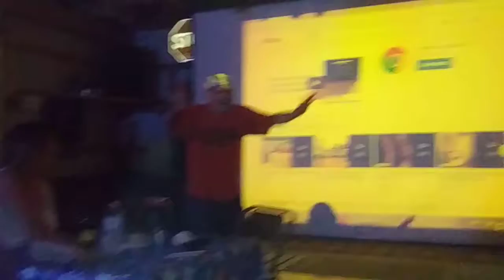August 11, 2018